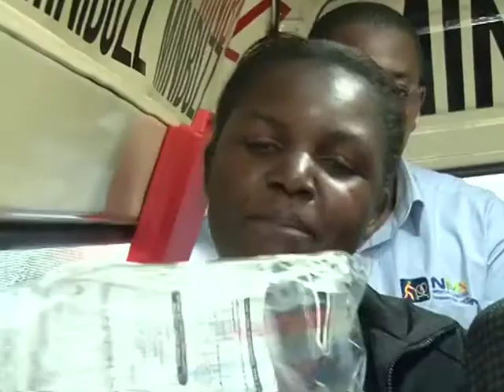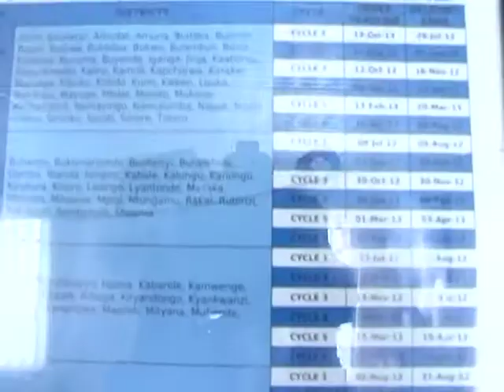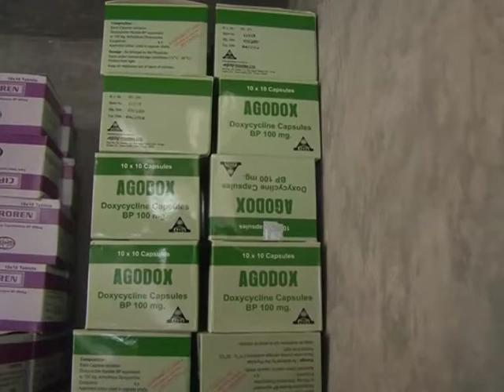Minibuzz Uganda 25-09-12 NATIONAL MEDICAL STORES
Minibuzz Uganda is a daily TV program aired on NTV in Uganda. Every morning we pick up random commuters and with them we discuss the news, current affairs and issues that affect their lives on a day to day basis.
We record the show every morning and broadcast that same evening. On the 25-09-12; we discussed: National Medical Stores?